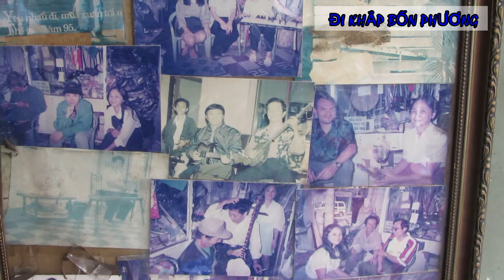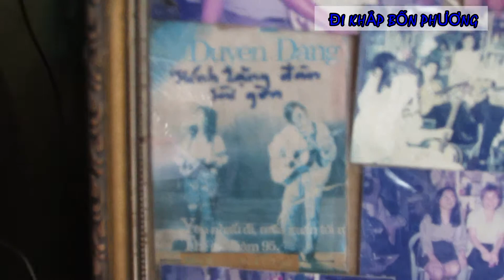CON ĐƯỜNG CHUYÊN BÁN ĐÀN TẠI SÀI GÒN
Ở Sài Gòn có một con đường được nhiều người gọi là phố đàn, đó là con đường Nguyễn Thiện Thuật nằm trên địa bàn quận 3. Gọi là phố đàn nhưng chỉ chừng mười mấy cửa hàng bán đàn tập trung ở khu vực đầu đường Nguyễn Thiện Thuật giáp với
Nguyễn Thị Minh Khai. Những cửa hàng này có cái thâm niên đã mấy chục năm, nhưng có cái cũng chỉ mới mở vài ba năm với những cái tên như: Dung đàn,  Guitar gỗ, Ngọc Hồ,  Bình Guitar... Ở các cửa hàng đàn này có thể tìm thấy các loại đàn: mandoline, organ, ekulele, flamenco, guitar, violon và nhạc cụ dân tộc. Không chỉ bán đàn, ở đây còn mở các lớp dạy đàn guitar, violon,  piano, organ... từ sơ cấp đến trung cấp cho trẻ em và người lớn.
  In Saigon, there is a street called Nguyen Thien Thuat, which is located in district 3. It is called pagoda, but only about a dozen shops sell the lute in the area of Nguyen street. Thien Thuat borders on Nguyen Thi Minh Khai. These shops have decades of experience, but there are also just opened a few years with names such as Dung Dung, Wood Guitar, Ngoc Ho, Binh Guitar ... At the store this has You can find mandolin, organ, ekulele, flamenco, guitar, violin and musical instruments. Not only selling the flock, but also open classes for guitar, violin, piano, organ ... from elementary to middle school for children and adults.
Category